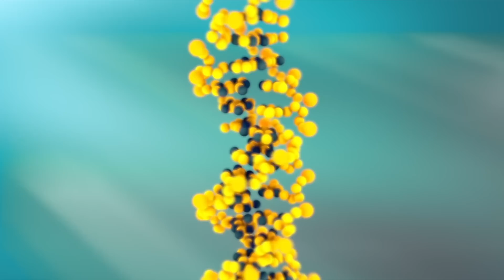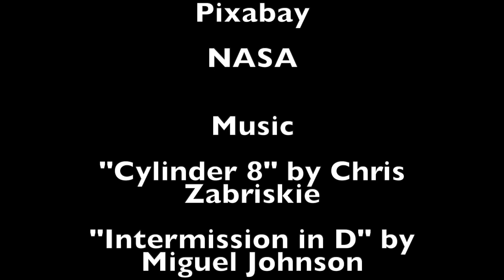The Deepening Mystery of the Last Universal Common Ancestor of Life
An exploration of new findings regarding the last universe common ancestor of life, or LUCA, and abiogenesis in general.

Papers:

"The nature of the last universal common ancestor and its impact on the early Earth system" Moody et al, 2024